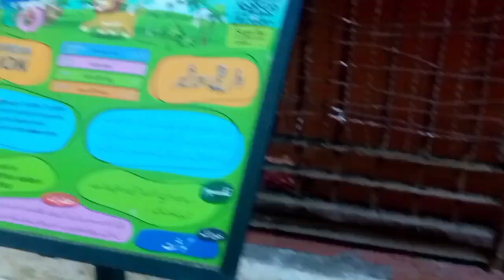LAHORE ZOO ELEPHANTS LION 🦁 DEER 🦌